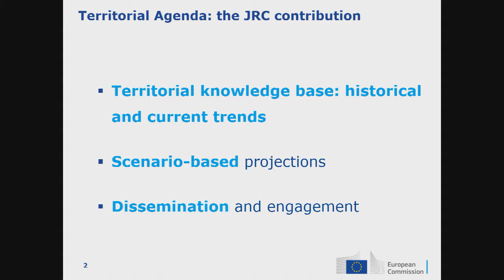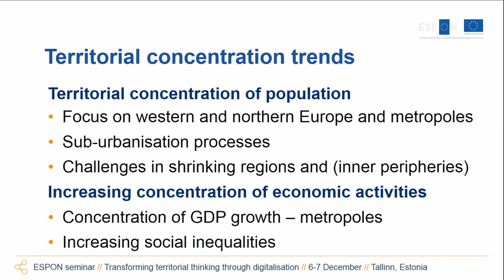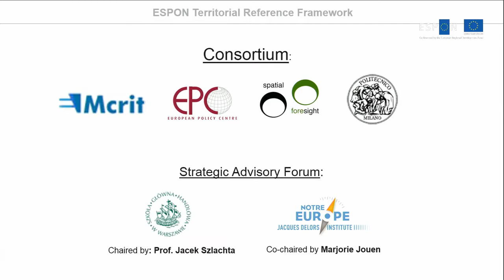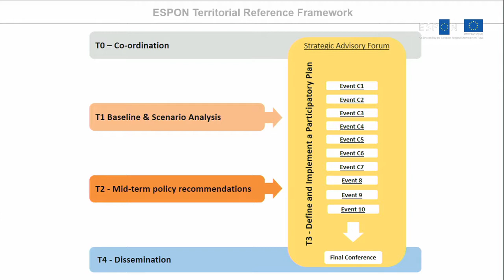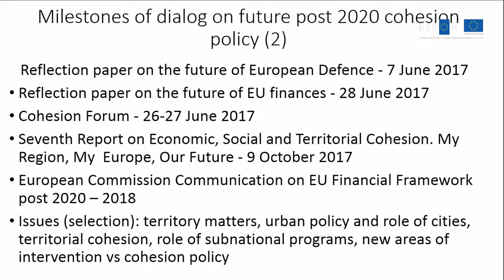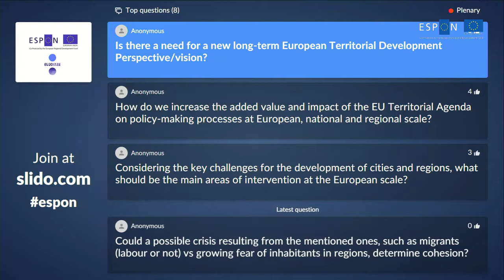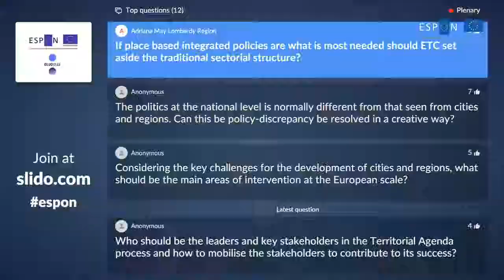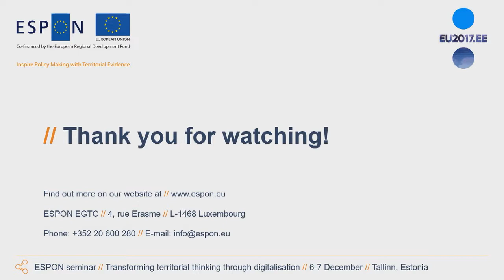Territorial Future of Europe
This plenary session at the ESPON Seminar in Tallinn on 7 December 2017 examines possible paths for the territorial future of Europe, articulating relevant activities of ESPON and the European Commission. The panel discussion moderated by Greg Clark included Jacek Szlachta from the Warsaw School of Economics, Alison Hunter from the European Policy Center, Romana Mynarikova, ESPON Monitoring Committee Member from Germany and Andreu Ulied from MCRIT.